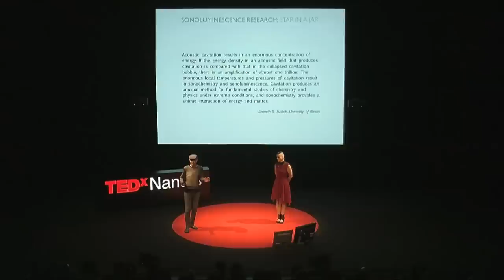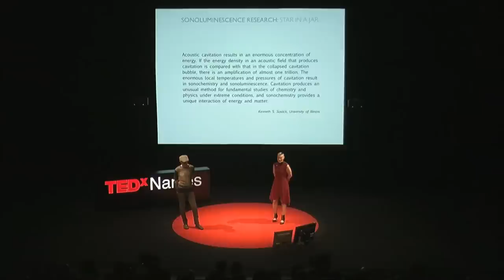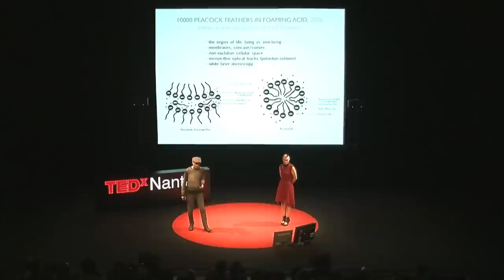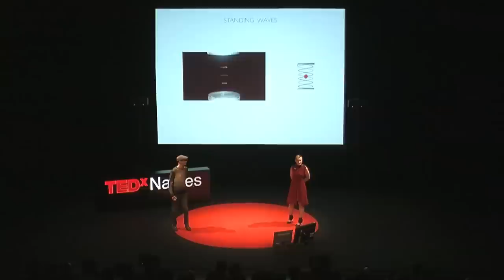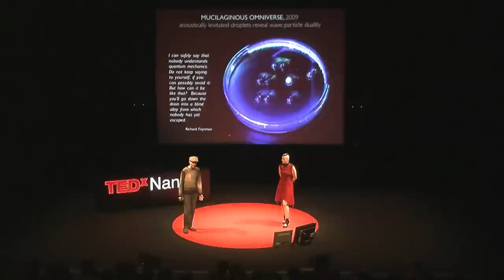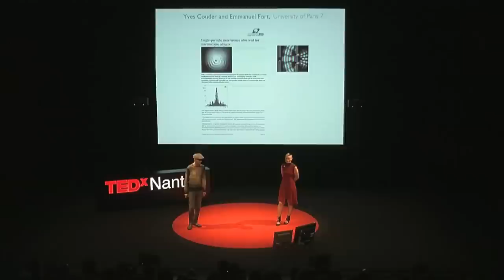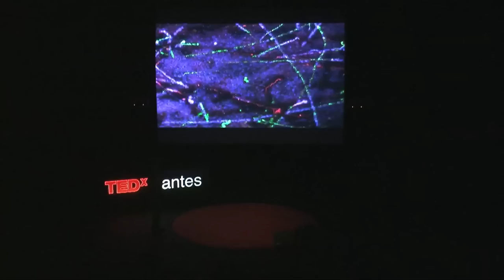Sensibilité quantique: Evelina Domnitch et Dmitry Gelfand at TEDxNantes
Le projet artistique d'Evelina Domnitch et Dmitry Gelfand associe la physique, la chimie et l'informatique à des pratiques philosophiques insolites. Ayant rejeté l'utilisation de support d'enregistrement, les œuvres de ce duo sont des phénomènes en perpétuel transformation offrant à chaque observation un résultat différent. Leurs recherches explorent la frontière glissante où le comportement quantique se pose sur des échelles macroscopiques.